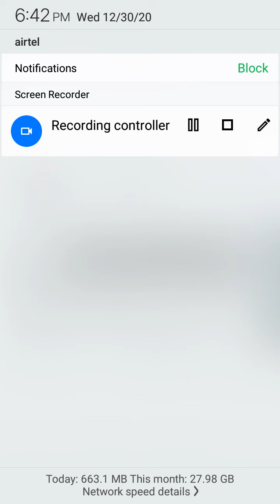ADMISSION PG DIPLOMA IN AGRICULTURE CORRESPONDENCE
PG diploma in agriculture distance admission open